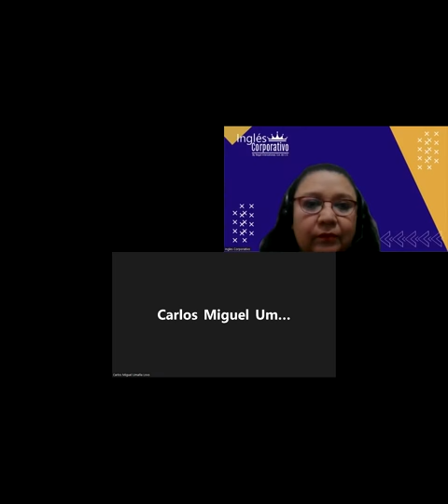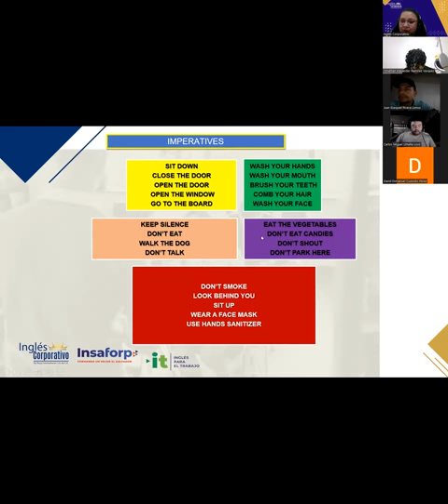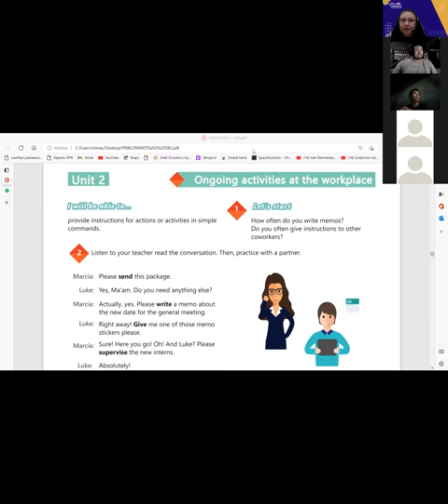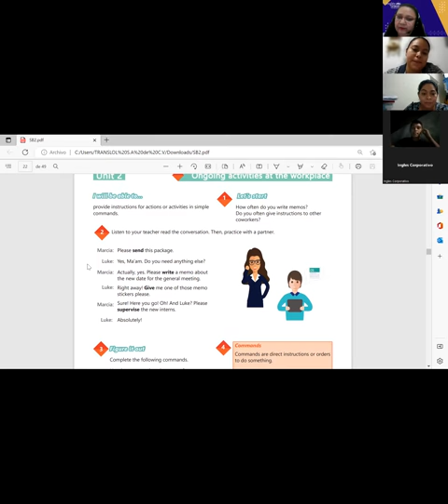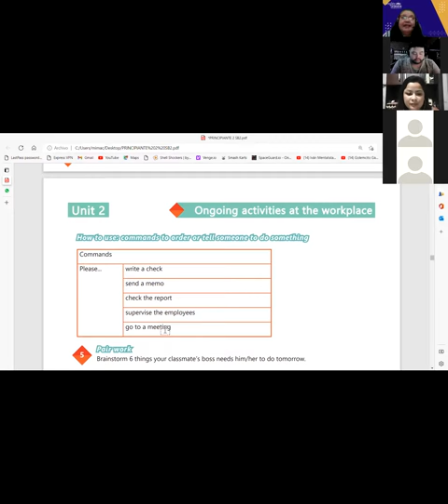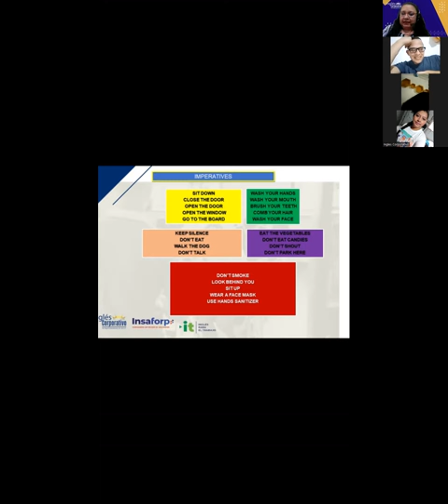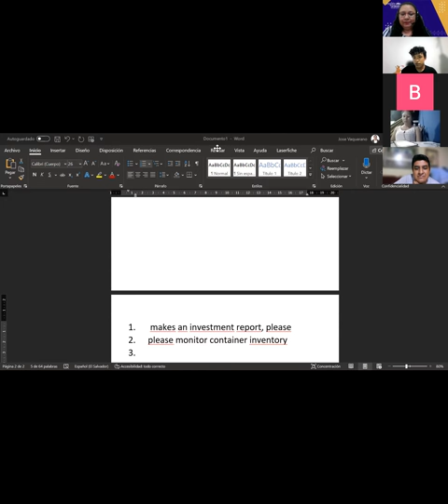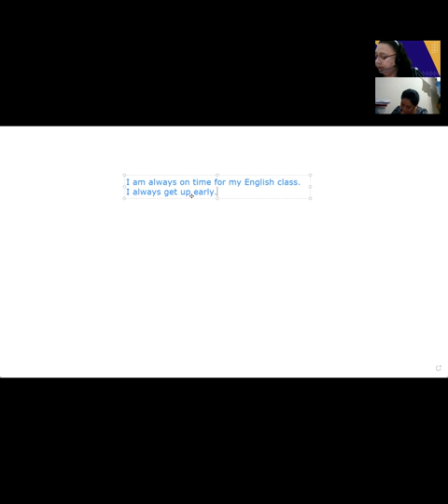Inglés Corporativo- 12-10-2022- HOW TO USE IMPERATIVES